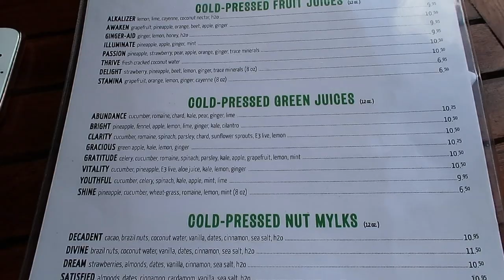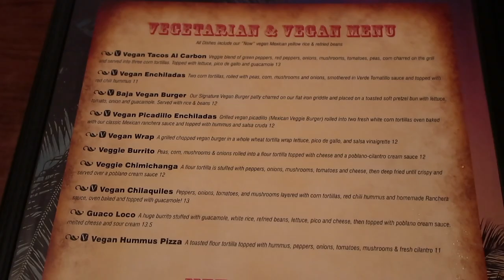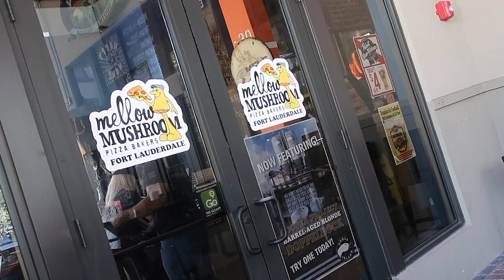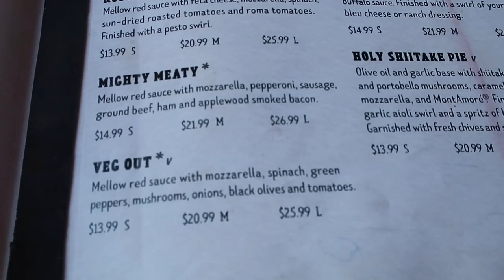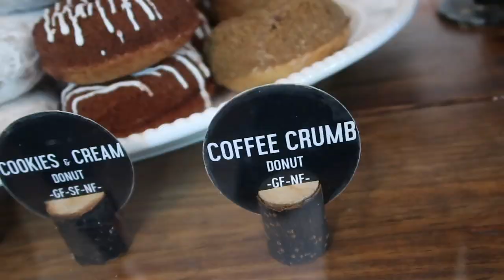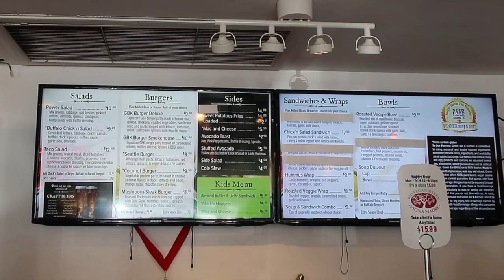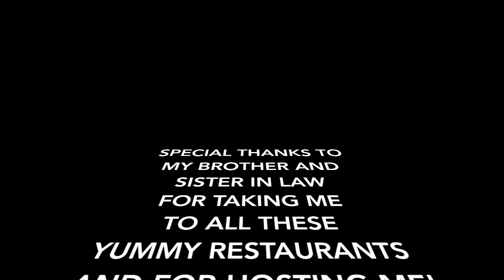What I Ate Vegan in South Florida//burgers//tacos//pizza //cupcakes & more!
West Palm Gardens, Fort Lauderdale, Vegan Pizza, and Sunrises... what could make this video better?  What I Ate Vegan in South Florida ---TRIP #1.

"Vegan: T-shirt is from Grape Cats.

FAQ:
Must have inexpensive kitchen gadgets
o RTC 20 ox tumbler
o Pyrex 18 piece food storage
o Skoy reusable cleaning cloth
o Earthwise reusable produce bags

What’s your favorite recipe?
• Our tacos – but we haven’t released that yet… so probably our Deviled Potatoes ) or the Vegan Fajitas